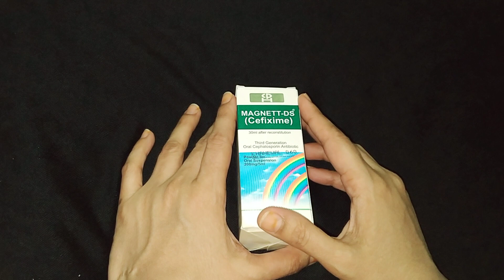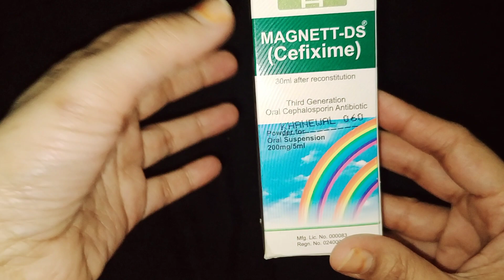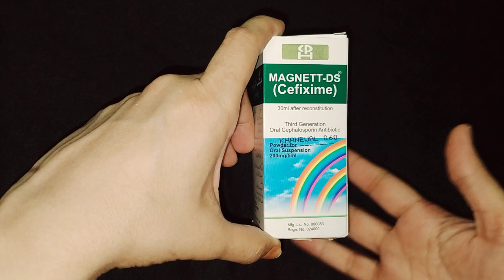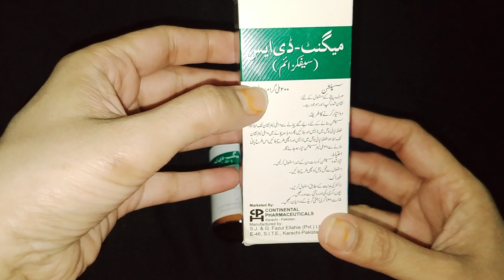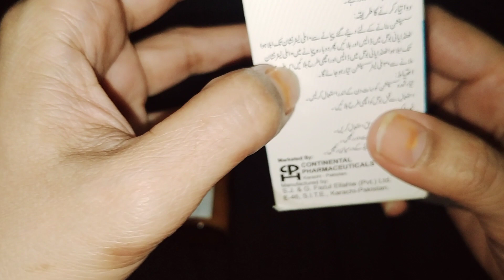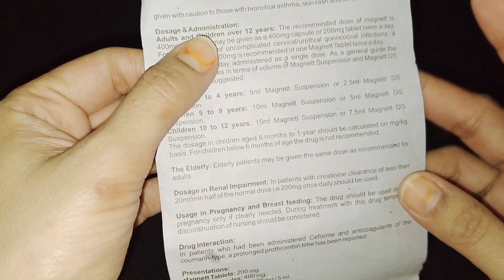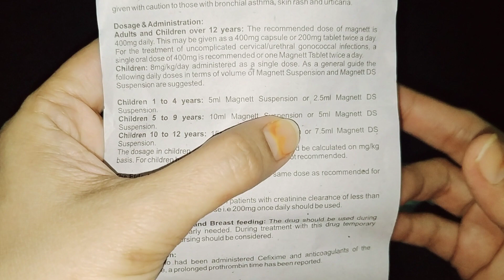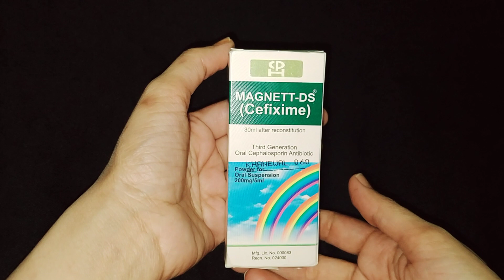Cefixime Magnett syrup uses in urdu / Magnet cefixime / Magnett ds syrup uses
hello friends!
As you know that i upload new videos on daily basis. So friends in this video i will tell you about the benefits and side effects of Cefixime Magnett  Syrup.